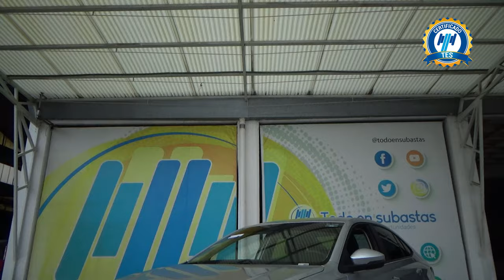Volkswagen / Virtus / 2022 - 29713